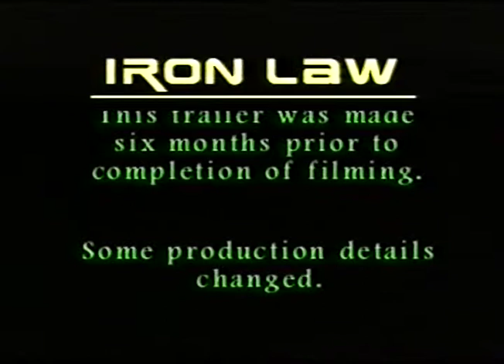Ironlaw The WHY Music Promo Trailer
A trailer for the Misfits Production Ironlaw. Filmed by Tim Harris and James Spence. Music by Laurence Williams and Phil Young.